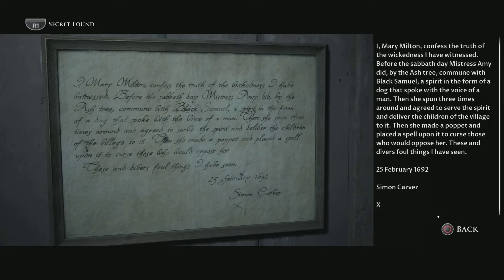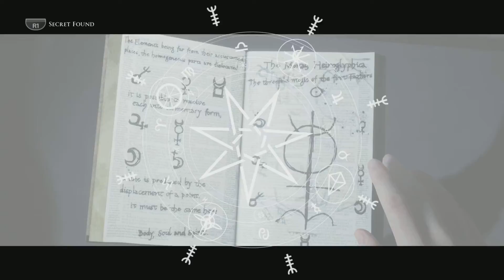I Am Assumed A Witch | The Dark Pictures Anthology: Little Hope #3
John is in trouble